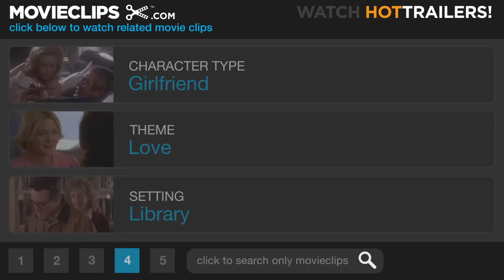The Prince & Me (5/8) Movie CLIP - The Truth About Eddie (2004) HD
CLIP DESCRIPTION:
When Eddie (Luke Mably) and Paige (Julia Stiles) are caught in a moment of passion, the truth about Eddie's background comes out.

FILM DESCRIPTION:
For the second time in her career, Julia Stiles plays a character romancing the Crown Prince of Denmark in The Prince & Me, a romantic wish-fulfillment fantasy from director Martha Coolidge. Far from her role as Ophelia in 2000's Hamlet, however, Stiles plays Paige, a plucky, determined college student from the Midwest who's buried in her last few semesters of pre-med studies when she meets Eddie, a brash, impudent Danish foreign-exchange student who just happens to have a mysterious partner (Ben Miller) shadowing him in everything he does. What Paige doesn't know is that Eddie is in fact the spoiled son of the King (James Fox) and Queen (Miranda Richardson) of Denmark, on holiday in America hoping to find a nonstop keg party complete with buxom American babes. What he and his butler don't count on is squalid dorm life, final exams, and the possibility that Eddie might actually find his true soul mate in the sensible Paige. But when Eddie finally reveals his secret, will Paige want to give up her dreams of becoming a doctor for a playboy prince?

CREDITS:
Cast: Luke Mably, James McGowan, Jean Pearson, Julia Stiles
Director: Martha Coolidge
Producers: Mark Amin, Jeffrey Lampert, David Minkowski, Robin Schorr, Cami Winikoff, Mike Elliott, Matthew Stillman
Screenwriters: Jack Amiel, Mark Amin, Michael Begler, Katherine Fugate